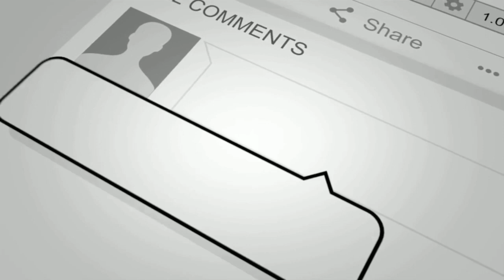THE THREE FRIENDS PART 2